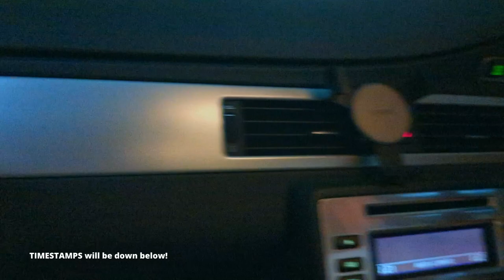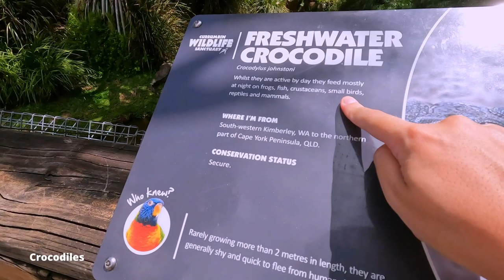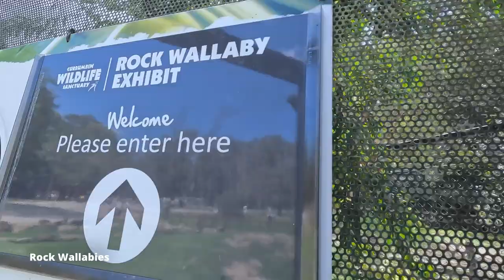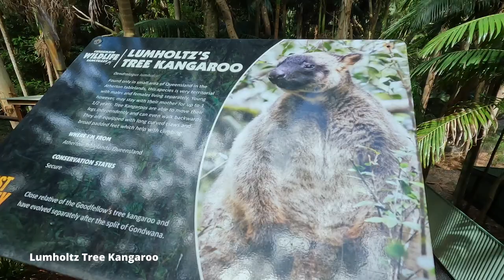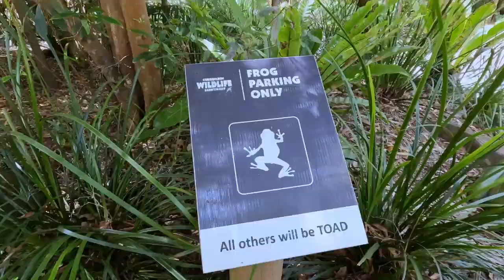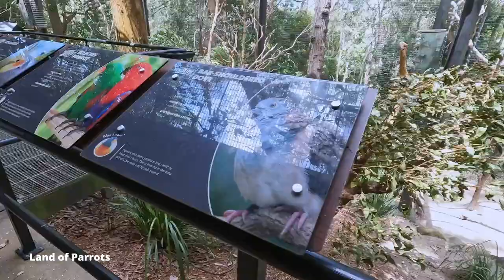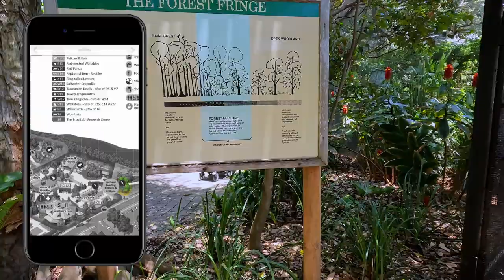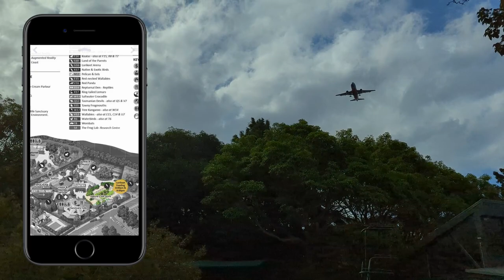Currumbin Wildlife Sanctuary in Gold Coast, Koalas, Kangaroos, and More! | Episode 18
Come with us as we explore Currumbin Wildlife Sanctuary for the first time. A jewel of the Gold Coast, we are taking you along for our look at this very popular park!
In this episode, we will focus on viewing all the resident animals, and join us next week for our second day at the park which will focus on the shows!

Timestamps
0.00   Intro
4.01   Koalas
7.45   Crocs - Estuarine & Freshwater
10.08   Kangaroos, Petting Area
18.03   Rock Wallabies
21.13   Emu
24.30   Cassowary
25.11   Red Panda
28.41   Capybara
29.36   Lumholtz Tree Kangaroo
30.25   Binturong
30.46   Cotton-Top Tamarin
32.21   Ring-tailed Lemur
34.08   Goodfellow Tree Kangaroo
36.57   Turtles in the Billabong, & sunglasses debacle
42.22   Land of the Parrots
53.27  Extinction Trail, Giant Plastic Dinos for the kids
56.54   Forest Fringe Aviary
1:14.15   Tammar Wallaby
1:15.40   Echidna
1:16.25   Lorikeet Feeding, 4pm

📷 Tech:
Cameras:  GoPro HERO 10  and  Google Pixel 6

Artists --  Drakeford, The Venture, Stronger Than One

Hello and welcome... so glad you found your way here to hang out with me!

I am a Canadian turned Australian dental student, currently studying in Gold Coast, Queensland. This is an experience of a lifetime, so come along with me while I document dental school and life in Australia!

Connect in the comments if you have any questions or if you would like to see anything particular about life in Oz.

While the journey is ever evolving but the mission remains the same

If you have read this far, you are the best!

❤ Jen Ruskowsky,   2023